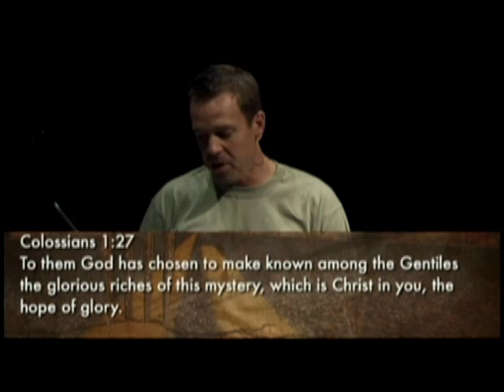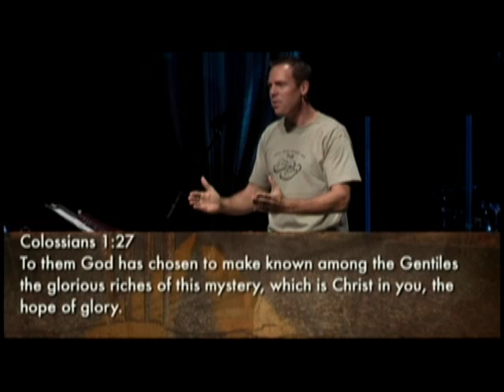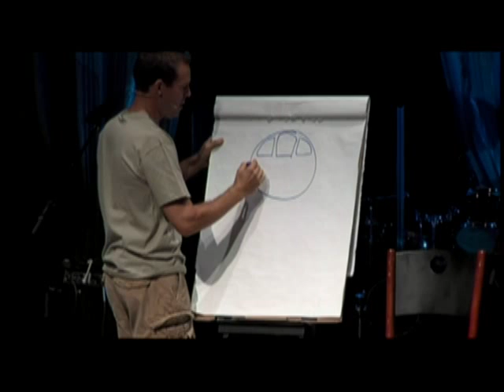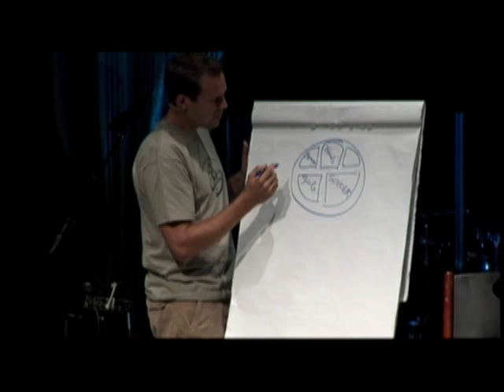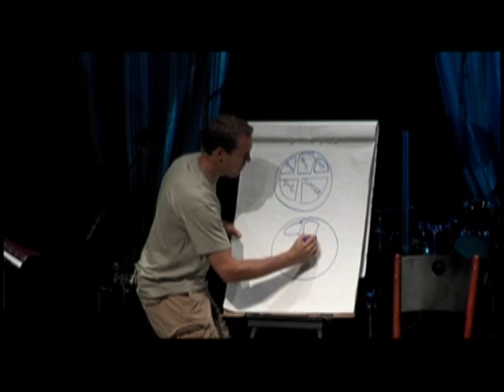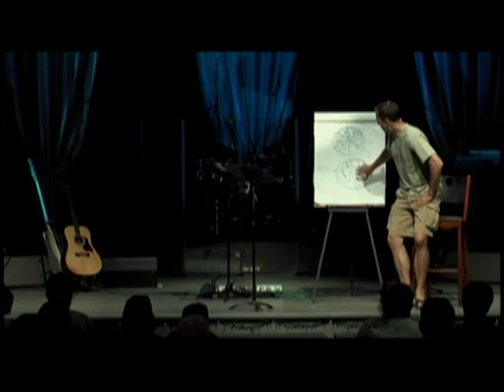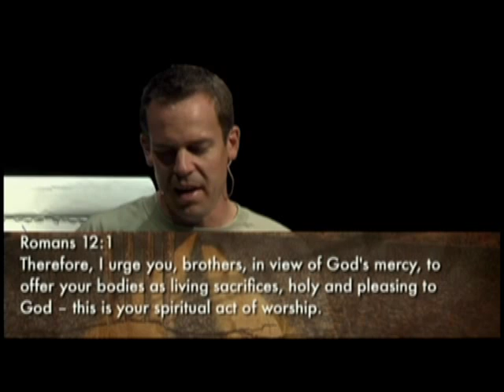Defining Moments- Christian Kocherscheidt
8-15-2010 - Defining Moments- Christian Kocherscheidt